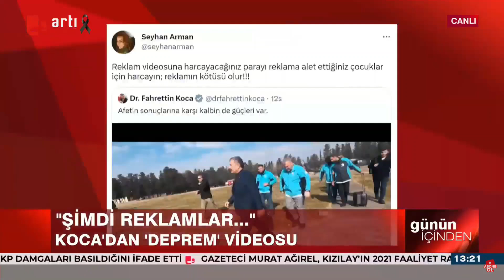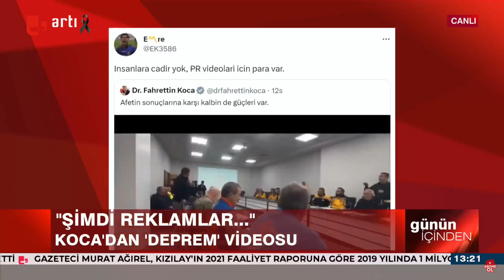İzleyenler 'gerçek mi' diye sordu: Fahrettin Koca'dan tepki çeken video